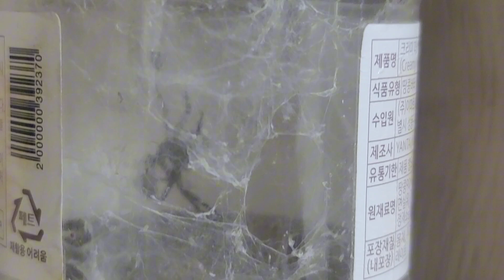깔대기거미 겨울나기